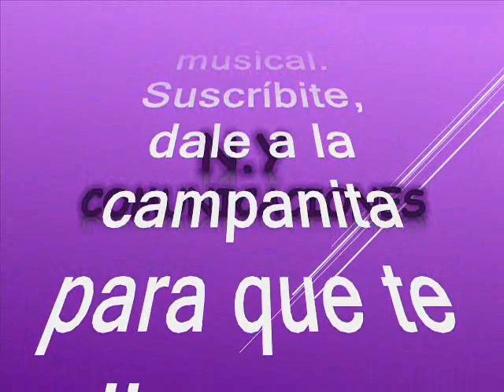078 Cumbia caletera Billos Caracas Boys canta José Rafael García Añez Cheo García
Amigos suscriptores del canal: buenos días, buenas tardes y buenas noches donde quieran que se encuentren tengan ustedes un caluroso tropical saludo. Hoy los voy a sorprender nuevamente con otra joya tropical que les aseguro es una rareza musical, respetando la originalidad de grabación como lo hicieron su compositor y su productor y acogiéndonos a esta premisa, continuamos con el tema que nuestro canal les quiere compartir. Vale la pena destacar que hemos compartido y seguiremos compartiendo las versiones que tengamos en archivo de la cumbia que hoy nos ocupa pues ha sido un éxito que ha traspasado fronteras y la primera versión o versión original proviene del Perú como han sido muchos temas. En virtud de lo anterior compartiremos otra versión de esta preciosa cumbia y como entre gustos no hay disgustos, para todos habrá de esta dosis musical. No podemos dejar de reconocer que el origen de esta cumbia es dell Perú; La orquesta invitada el día de hoy es de origen venezolano en un swing y formato Big Band. Así que disfrutemos de esta pegajosa cumbia infaltable en toda fiesta un éxito fuera de serie. Esta cumbia estaba algo perdida en el tiempo, pero tranquilos que la rescatamos, revivimos y recreamos para el beneficio de suscriptores y visitantes, nuestra razón de ser. La cumbia está titulada: “Cumbia Caletera) interpretada por la Tremenda orquesta de nivel internacional La Billos caracas Boys con la poderosa y Tremenda voz de nivel internacional del maestro José Rafael García Añez, mejor conocido como Cheo García. Cheo García Durante la adolescencia García comienza a desarrollar su potencial como cantante en diversas agrupaciones bailables de su ciudad natal, ocupando plazas importantes. En 1953 Cheo García se traslada a Caracas en búsqueda de mejores oportunidades, al llegar audiciona con el maestro Chucho Sanoja, quien le contrata para la orquesta de la Radio Difusora Venezuela, El año de 1960 es crucial en la carrera de Cheo García pues se mantuvo con Billos durante 21 años, la etapa más fructífera de la orquesta Billo’s Caracas Boys. En cuanto a la Billo's Caracas Boys se conoce que es una orquesta musical venezolana fundada por Luis María Frómeta Pereira, mejor conocido como Billo Frómeta, en el año de 1940, la cual dirigió hasta su muerte en 1988. La orquesta Influenciada desde sus inicios por la música caribeña, la música caraqueña, costeña colombiana y la música cubana, se caracterizó por armar un repertorio compuesto por porros, guarachas, boleros y merengue dominicanos y merengue caraqueño que luego les daría un gran éxito en Venezuela, Colombia, en otros países del Caribe y en las Islas Canarias. Así que les dejo para que se gocen y graben este bonito tema tropical en el swing de la Orquesta Billos Caracas Boys y el vozarron de Cheo García, como ya es costumbre en este canal pues compartimos con nuestros suscriptores y visitantes, sin spots, sin ruidos y sin modificación de la velocidad natural de grabación de este bonito tema, para que lo capitalicen en sus archivos musicales sin que se deteriore la calidad de la melodía.